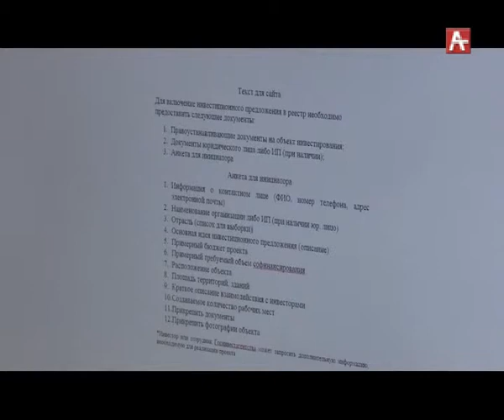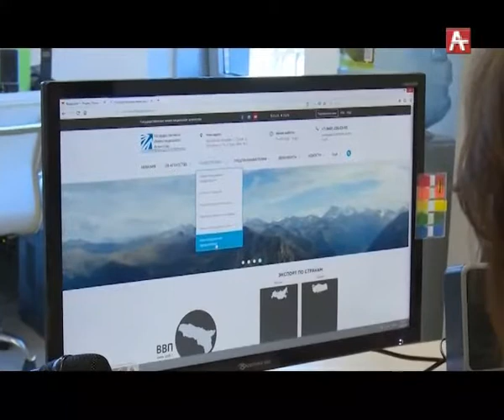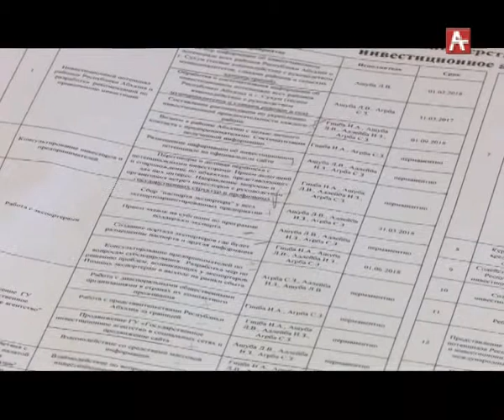Инвестагентство реестр (абх) 13.05.2019